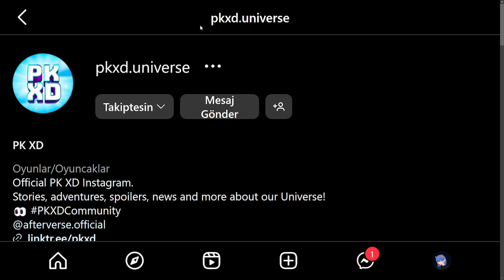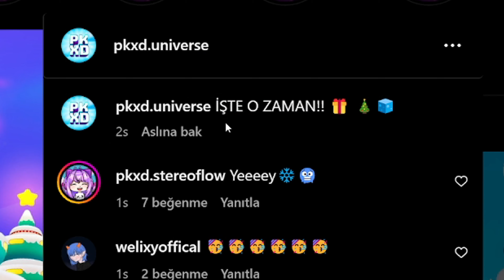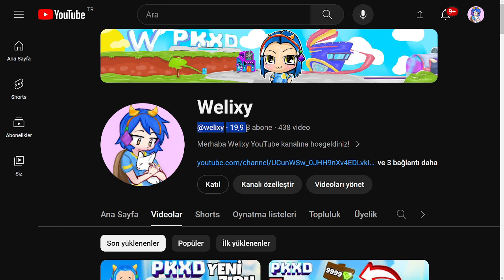PK XD YILBAŞI GÜNCELLEMESİ ÖNEMLİ GELİŞME!😱PK XD YENİ GÖNDERİ PAYLAŞTI!🤩PK XD YILBAŞI SPOİLER!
PK XD Yakın zamanda yılbaşı güncellemesi hakkında instagram hesabından spoiler bir resim paylaştı! Bende bu videoda sizlere kendi teorilerim ile beraber resmi inceledim. Aynı şekilde pk xd'ye gelecek yılbaşı güncellemesinin tarihide video içerisinde bulunmaktadır. PK XD Yılbaşı güncellemesi umarım umduğumuzdan bile daha iyi olur

🔔Yeni videolardan anında haberdar olmak için Bildirimleri açabilirsin.

PK XD YILBAŞI GÜNCELLEMESİ
PK XD YILBAŞI SPOİLER
PK XD BUZ TUTMUŞ ADAM SPOİLER
PK XD YENİ İNSTAGRAM GÖNDERİSİ
PK XD ÖNEMLİ YILBAŞI SPOİLER
PK XD YILBAŞI GÜNCELLEMESİ NEZAMAN GELİCEK
PK XD YILBAŞI GÜNCELLEMESİ DETAYLARI
PK XD YILBAŞI GÜNCELLEMESİ YENİ GÖNDERİ